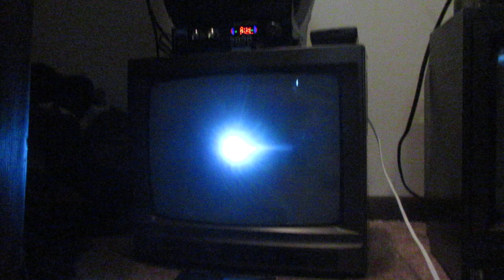Extreme - More Than Words (Oscilloscope)